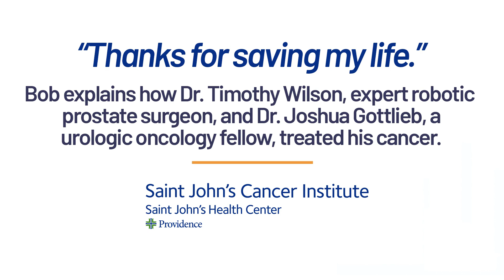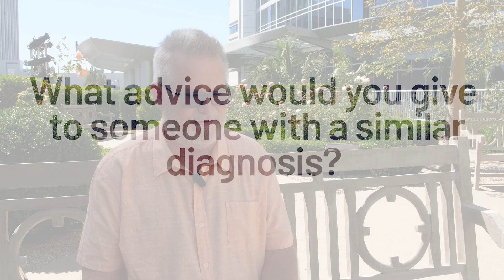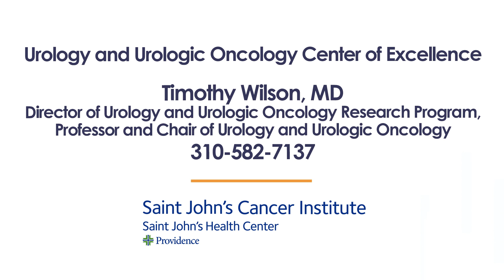Stage 2 Prostate Cancer: Bob chooses prostatectomy performed by robotics expert Dr. Timothy Wilson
With the advice of a close friend, Bob sought a second opinion for his prostate condition.  He found that he had an elevated PSA (Prostate Specific Antigen), and after additional tests, he was diagnosed with stage 2 prostate cancer.  Dr. Timothy Wilson, an expert prostate robotic surgeon, guided Bob throughout his treatment and performed the prostatectomy using the da Vinci robotic surgery system.  Dr. Joshua Gottlieb, a urologic fellow at Saint John's Cancer Institute was also intimately involved with Bob's care, providing most of the follow-up needed including day-to-day pre- and post-surgical support.

Bob encourages following all the advice of your doctor.  Robotic surgery, which is far less invasive than traditional open surgery, is still surgery, so extra care is needed to avoid engaging in physical activity after treatment.

Chapters:
00:00 - Meet Bob Tilly
02:12 - Reaching Out. Bob explained how he was fortunate to have engaging friends.
03:38 - "That wasn't that thought after all." Bob reflects on the robotic surgery.
04:18 - How were you prepared for your surgery? The Team at Saint John's was reassuring.
05:10 - How was your recovery after surgery? Bob shares his challenges.
06:26 - How was your care at Saint John's? Bob explains how he was treated and who was involved.
07:31 - What advice would you give to someone with a similar diagnosis?
09:18 - Contact Information

If you have questions about prostate cancer and treatment options, please contact Dr. Wilson and his team at Saint John's Cancer Institute.  Not all prostate cancers will require prostatectomy (prostate removal).